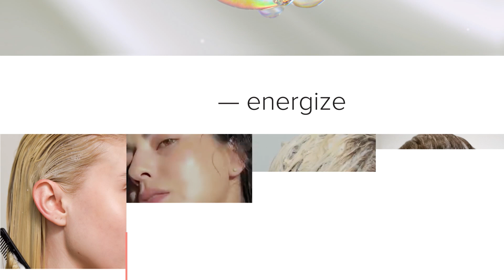Introducing the Moisture+ Haircare Regimen by Rodan + Fields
The Moisture+ Regimen gets to the root of dry or damaged hair as it moisturizes and nourishes the scalp. This 3-step regimen renews brittle strands, repairs damage and softens dry tresses while supporting long-term hair health, for stronger, more manageable hair instantly and over time. Perfect for those with dry, curly, coily, thick or damaged hair.